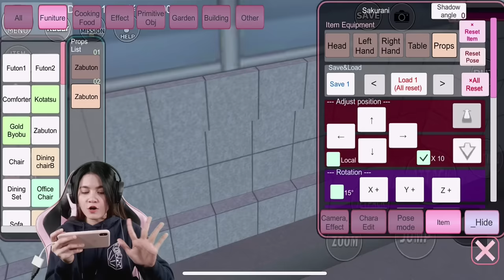24 JAM NGIKUTIN TAKEO IKETANI SI HANTU KEPALA PECAH SEBELAH!! SAKURA SCHOOL SIMULATOR - Part 57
Hai guys..lanjut lagi kita main Sakura School Simulator Part 57 yaa. Kali ini aku mau 24 JAM NGIKUTIN TAKEO IKETANI, teman sekelas Sakyrani yang rumornya adalah hantu kepala Pecah Sebelah!! Penasaran sama keseharian Takeo?? so.. tonton aja videonya sampai selesai yukkkk😚😘

Backsong Intro Youtube:
Judul: Gimanapun Kamu
Penyanyi: Ani Nurhayani